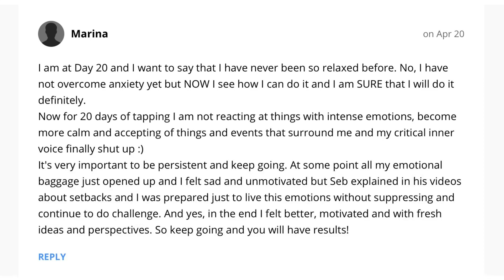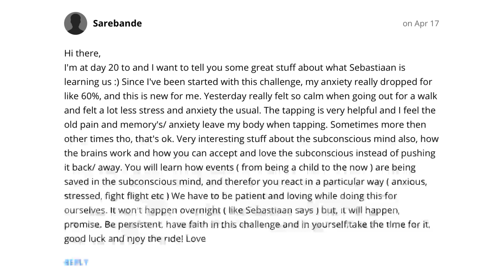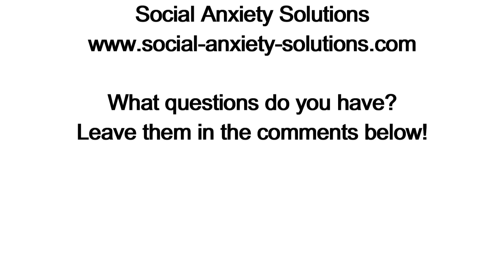Will This Work For Me, Even If I'm A Tough Case?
Believing it won’t work for you is the most common concern people have.

Everyone believes they’re a tough case!

Makes total sense when nothing you try resolves your issue, doesn’t it?

When you try something that is supposed to work, and it doesn’t...

… what does that do to your belief that 'you'll overcome it

That’s right, it adds doubt to it.

And it puts a crack in the slight optimism you may have had.

Try the next thing, and it doesn’t work again?

Now you really start feeling there’s something wrong with you.

Try even more, and that also doesn’t work?

“Uh oh, I must be a tough case”

Or you might even start believing you’re just an anxious/awkward person!

Well, that’s not true. You’re not born anxious.

If you doubt that, have you ever seen any anxious babies?

Right.

And, what if what you’ve tried in the past simply hasn’t been an effective solution. Or at the very least, not an effective solution FOR YOU.

And, what if that doesn’t mean there’s something wrong with you?

Instead, it just means you haven’t tried the right approach for you.

The 30 day challenge guides you through a completely different strategy. The ACT approach you’ll learn about…

… does NOT require you to forcefully face your fears.

A.C.T. sounds like you have to act physically. Which might imply you need to go outdoors and hopscotching in the park. Or sing in the supermarket. Or lie down in public. Or…

Well, good news: None of these awkward exposures are necessary.

It’s counter to what you’ve read and hear the so-called experts say. They say you need to force yourself to face your fears. And that it's the only way. Well, how do I say this nicely...

They’re wrong :-)

They're not intentionally wrong. I'm sure they mean well. But they're simply operating based upon old information.

Now the reality is that changing your thoughts and facing your fears does work. For SOME people. And, to some degree only.

Because those for whom it does work, are still anxious!

Just less…

Now that's great, but what if you could actually overcome your social anxiety completely?

That's possible with this approach.

This approach is gentle. And scientifically proven to be effective (more than 100 scientific studies confirm its effectiveness). And it meets the criteria for evidence-based treatments set by the American Psychological Association for a number of conditions, including PTSD (post-traumatic Stress disorder)

So… Since you’ve never tried THIS strategy, and it that has worked for countless others…

… what if this could work for you too?

During the challenge you’ll see various video testimonials. Complete interviews with former sufferers whom I coached to social ease. This will be very inspiring for you to see.

Sure, you might still go “well, it works for them, but probably not for me”. And that’s OK.

But that belief too will start to shift as you begin seeing real results after applying this technique you’ll be guided through. Just like how it went for these 2 people whose comments I am sharing in today's Testimonial Tuesday.

The next 30-Day Social Confidence Challenge will start on May 18th / in 6 days from now!

Hope you’re becoming more hopeful, because I’d love to see you join us!

Seb

PS When I used to say to my coach "it just seems too good to be true"...

... she'd reply "What if this is too good NOT to be true?"

Ponder that ;-)